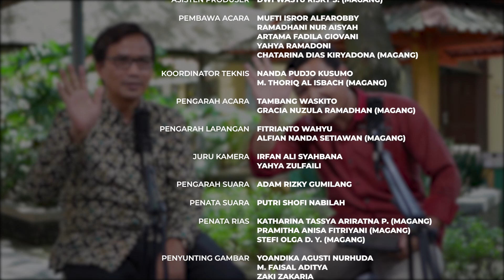S1 Fisika, Lulusan Fisika Unesa: Kompeten!! - BINCANG UNESA Spesial Prodi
Fisika, ada yang benci ada yang cinta, hehe.. bagi sebagian siswa, Fisika cukup dicintai loh karena emang ilmunya sangat pasti dan menarik untuk dikulik lebih dalam.. Sapa tau jadi ilmuan atau fisikawan terkenal suatu hari nanti... Amiiiinn.. Yang jelas lulusan dari Prodi ini sudah pasti kompeten genk!

Langsung ngobrol yuk bareng Prof. Dr. Munasir, S.Si., M.Si., Ketua Program Studi S1 Fisika Unesa, yang akan menyajikan fakta-fakta menarik berkuliah di sini.. Check it out!

00:00 Intro
02:04 Yang Dipelajari di S1 Fisika
03:03 Jurusan yang Bisa Masuk
04:57 Yang Bisa Masuk
05:09 Perbedaan Pendidikan dan Murni Fisika
08:49 Profil Lulusan
12:24 Penerapan MBKM
15:36 Akses Informasi
18:06 Closing Statement
18:42 Closing

Yuk save, share dan tag temen-temen kamu untuk mendapatkan berbagai informasi bermanfaat dan penjelasan mengenai prodi lainnya.